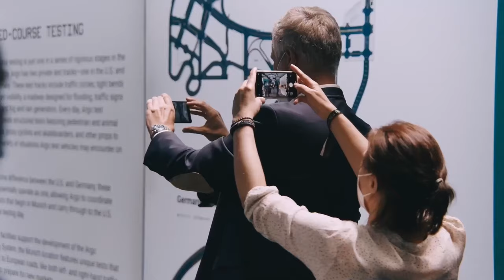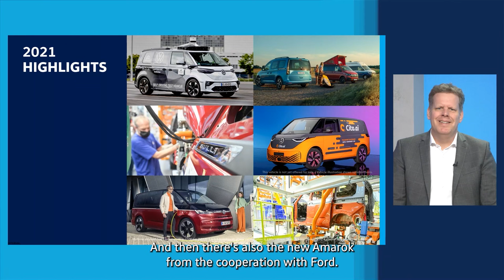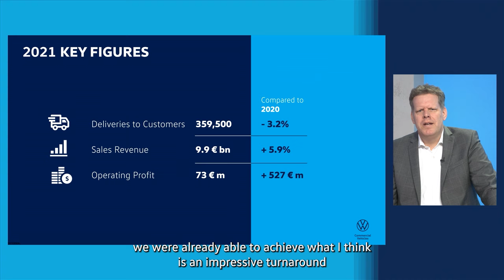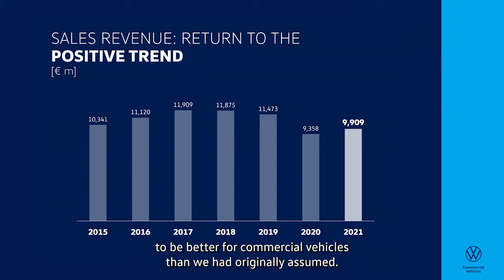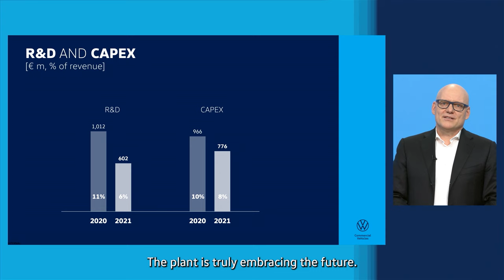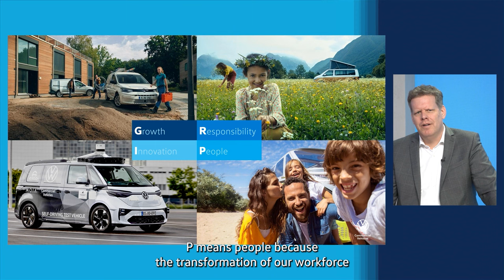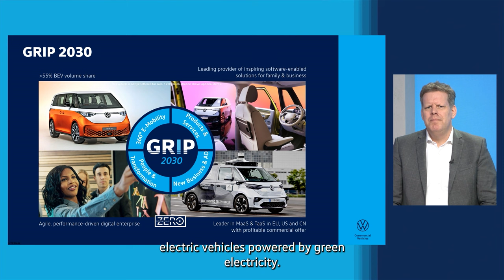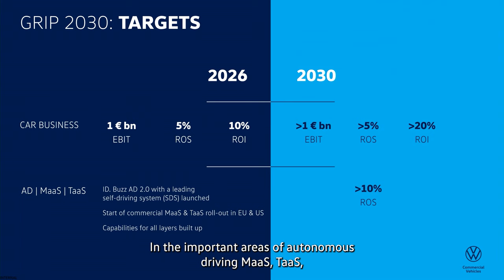Digital Annual Press Conference of Volkswagen Commercial Vehicles 2022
2021 was another challenging year for Volkswagen Commercial Vehicles – at the same time it was a year of change and new beginnings for the brand. In the digital annual press conference, Carsten Intra, CEO of Volkswagen Commercial Vehicles, and Michael Obrowski, Member of the Board of Management for Finance and IT, will provide detailed information on the 2021 business results and explain the goals of the new GRIP 2030 corporate strategy.